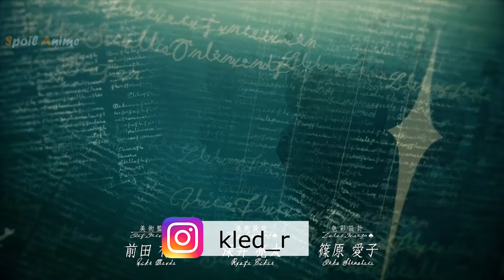สปอยอนิเมะ EP.113-115 แบล็กโคลเวอร์